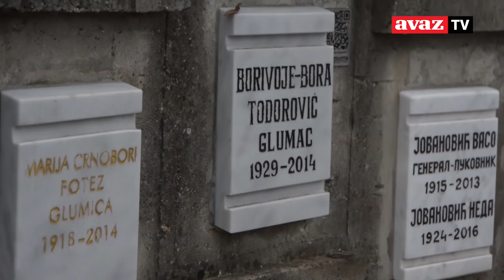Pogledajte gdje će biti sahranjen Džej Ramadanovski